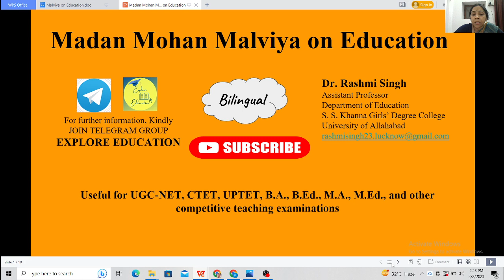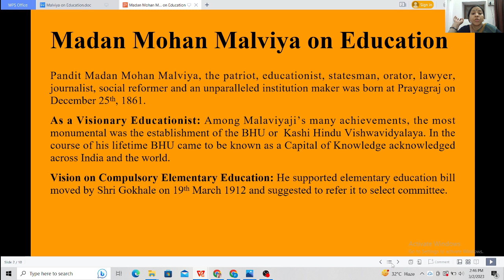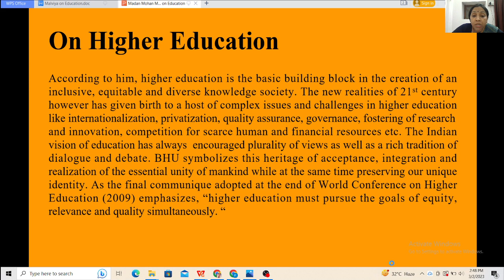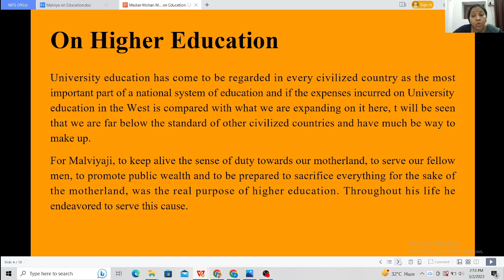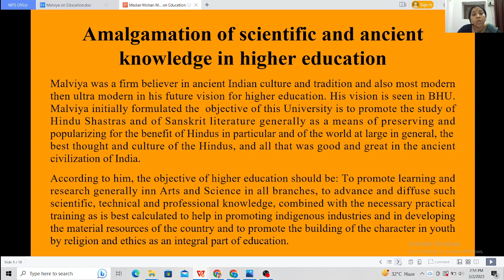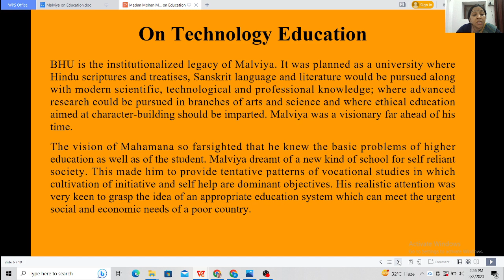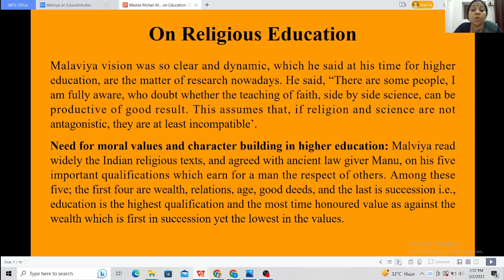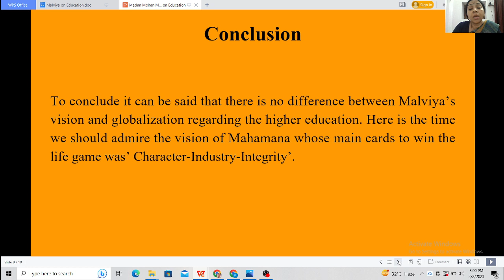Madan Mohan Malviya on Education